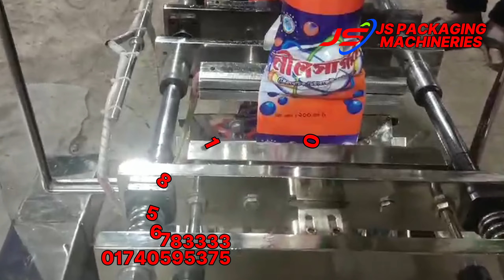অটোমেটিক ডিডারজেন্ট পাউডার প্যাকিং মেশিন। Automatic Detergent Powder Packing Machine.